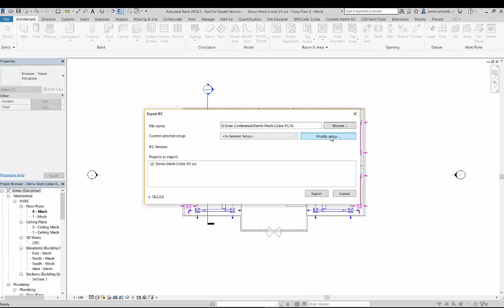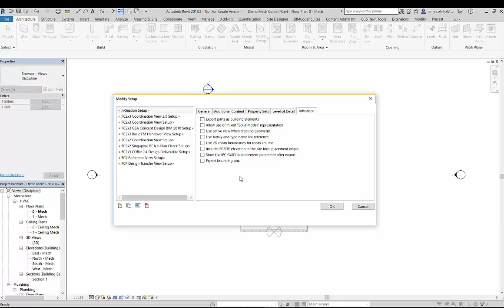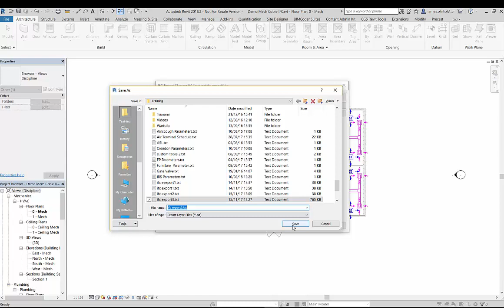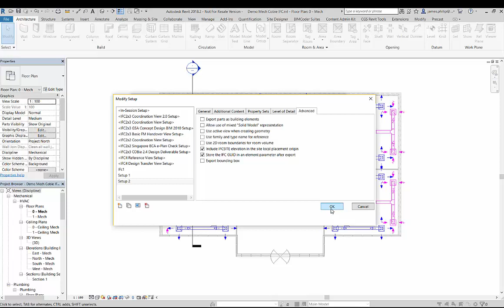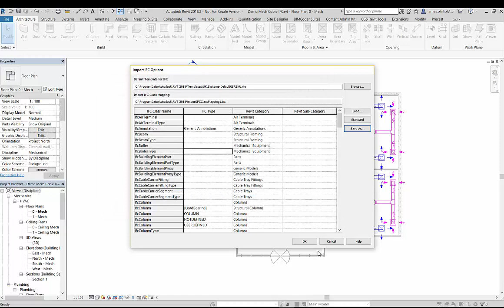Revit 2018 IFC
See the original blogs post on Cadline Community, with links to download the plugin